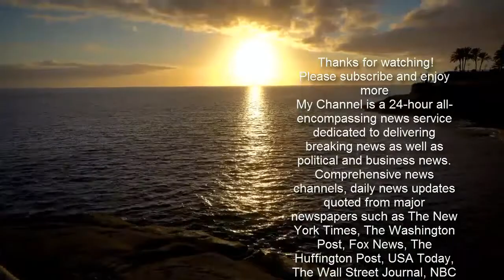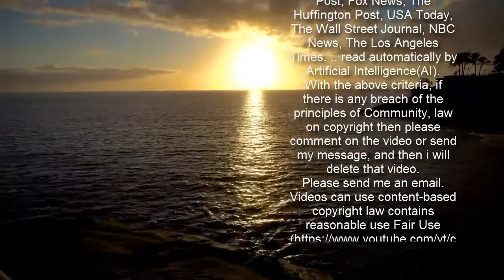Lawrence glaubt an St. Paulis Zukunft in der 2. Bundesliga - WELT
Anzeige    Hamburg (dpa/lno) - Innenverteidiger James Lawrence glaubt fest an den Zweitliga-Verbleib des FC St. Pauli: «Wir haben immer gesagt, dass die Resultate kommen werden. Und die letzten fünf Spiele haben das gezeigt», sagte der 28-jährige Waliser am Dienstag bei einer Online-Medienrunde in Hamburg.  Vier der letzten fünf Partien haben die «Kiezkicker» gewonnen. Lawrence stand zuletzt beim 4:3 beim 1. FC Heidenheim und beim 2:1 gegen den SV Sandhausen jeweils über 90 Minuten auf dem Platz. Davor hatte er sieben Partien wegen einer hartnäckigen Wadenverletzung gefehlt. Es sei gut gewesen, einen langsameren Weg zu gehen. Lawrence: «Es war eine Verletzung, bei der man sich besser fühlt, aber der Muskel noch nicht verheilt ist.»  Auch die Rückkehr von Guido Burgstaller, dem zuletzt in fünf Spielen fünf Treffer gelangen, habe der Mannschaft von Trainer Timo Schultz gut getan. Der 31-Jährige Mittelstürmer sei auch als Leader wichtig: «Guido gibt dem Team mehr als Tore», sagte Lawrence, der sich selber auch als Führungsspieler in der Millerntor-Elf sieht.   Anzeige    Vor dem 1. FC Nürnberg, bei dem die Hamburger am kommenden Sonntag (13.30 Uhr/Sky) antreten müssen, hat Lawrence großen Respekt. Die Franken seien besser als ihr derzeitiger zwölfte Tabellenplatz, sagte der siebenfache walisische Nationalspieler.  © dpa-infocom, dpa:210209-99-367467/2   Homepage FC St. Pauli  Anzeige     Kader FC St. Pauli    Spielplan FC St. Pauli    Tabelle 2. Bundesliga